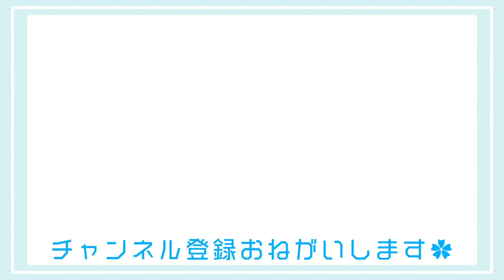【商業BL漫画】シングルファザーと世話焼きリーマンの心温まる純愛BL【いつか、家族になるまで】｜コミックマージナルch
【商業BL漫画】至れり尽くせり完璧リーマン×
ポンコツなシングルファザーの
ほのぼの子育てあったかBL。

ーーー作品詳細ーーーーーーーーーーーーーーーーーーー
作品名：いつか、家族になるまで
作者：ふじとび

心がポワポワする音が、きっとあなたにも聞こえる。一人息子の晴臣と暮らすシングルファザーの孝臣。幾度となく家へ押しかけてきては世話を焼き、なぜか自分を口説いてくる後輩・乃村に困っていた孝臣だが、いつしか乃村の想いにほだされて……？ 【至れり尽くせり完璧リーマン×ポンコツなシングルファザー】のほのぼの子育てあったかBL。

(C)ふじとび／双葉社

きらめく人外ＢＬの宝石箱💎【comic marginal／マージナル】
happyでhotな男同士のカンケイをお届け💗【comic marginal ＆ｈ】

双葉社初のＢＬレーベル２誌の公式Youtubeチャンネルです✨

電子雑誌「comic marginal」は毎月第１金曜日「comic marginal ＆ｈ」は奇数月第３金曜日に各電子書店にて配信中！